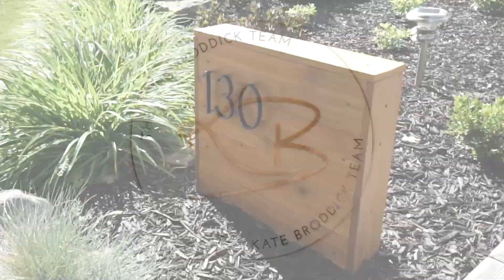Kate Broddick AgentKate - 130 Sympatica Crescent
Welcome home to the highly sought after neighbourhood of Lynden Hills where this beautifully maintained raised bungalow sits on a large corner lot that's fully landscaped.  Offering 2+1 bedrooms, 2 full bathrooms and a single car garage, boasting loads of upgrades!